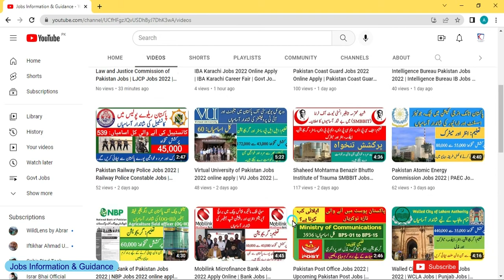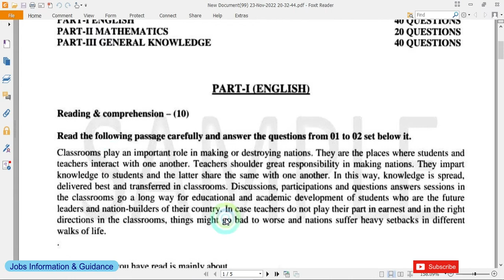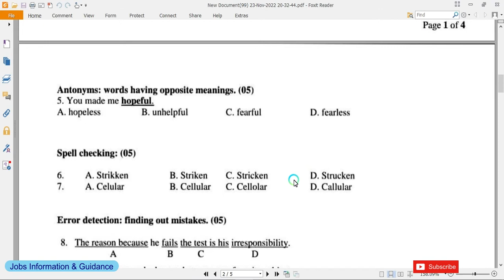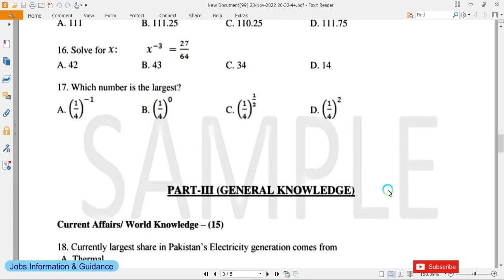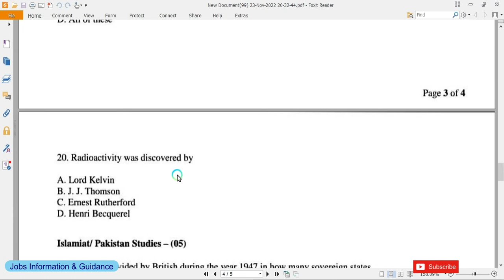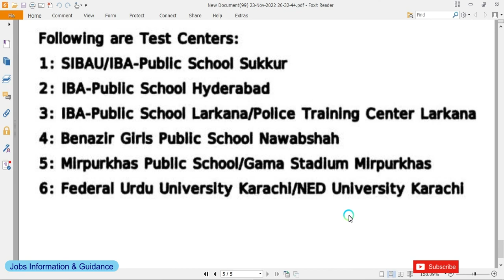IBA STS 5 to 15 Syllabus | IBA STS 5 to 15 Test Date | Sindh Jobs | New Jobs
Candidates can prepare test papers from the above-given website link.
امیدوار اوپر دیے گئے ویب سائٹ کے لنک سے ٹیسٹ پیپر تیار کر سکتے ہیں۔

bps 5 to bps 15 preparation
iba bps 5 to 15 test date
bps 5 to bps 15 syllabus
iba sts bps 5 to 15
iba 5 to 15 grade preparation
iba bps 5 to 15 syllabus
bps 5 to 15 syllabus
bps 5 to 15 sample paper
bps 5 to 15 new update
5 to 15 scale jobs preparation
bps 5 to 15 preparation
IBA sts bps 5 to 15 test preparation sts mcqs
sts test date 2022